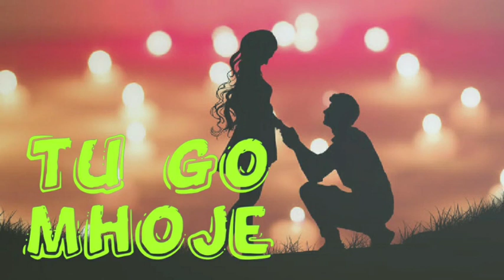konkani love song 2020 by Aston Soares and Hazel Gonsalves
Hello everyone
This is a konkani love song this is duet song sang by Hazel Gonsalves and Aston Soares.